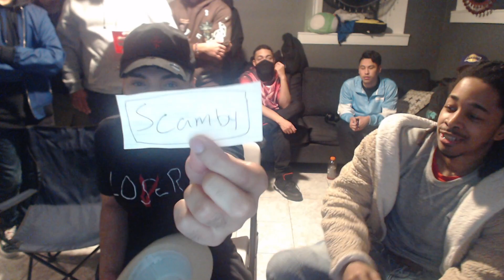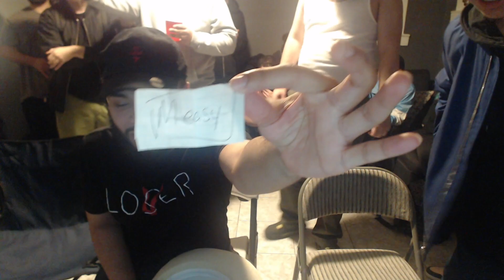ANGELIC 8 | HOLY WARS | DRAWING NAMES | DRAGON BALL FIGHTERZ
HOLY WARS IS HERE